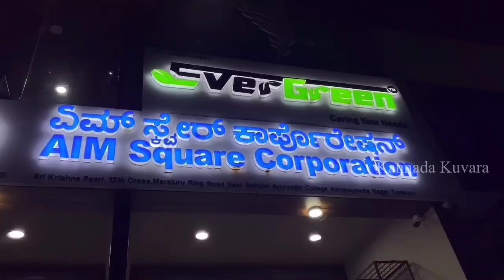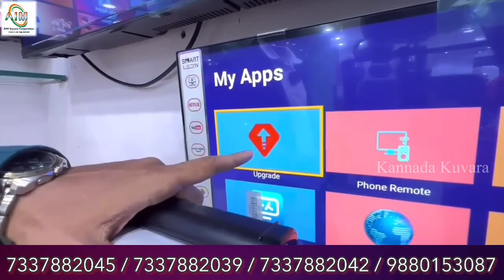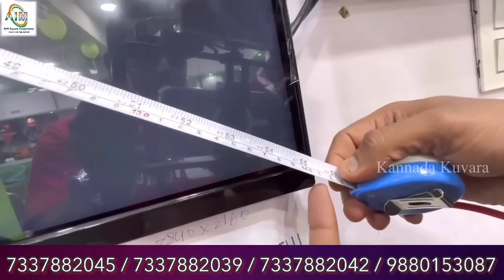पूरा भारत डिलीवरी मिलेगी | Smart LED TV with lifetime warranty | 4k Android LED TV offer price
Thanks For Choosing EverGreen* *Products From AIM Square Corporation*

*FOR MORE DETAILS* *Or Contact* *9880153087/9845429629/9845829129/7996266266*